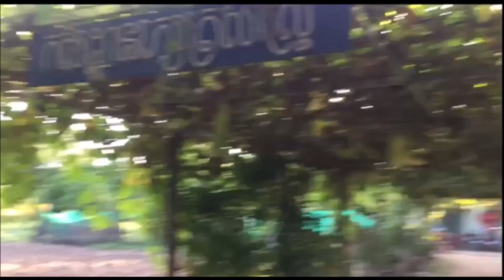សកម្មភាពប្រតិបតិ្តរបស់សិស្សក្សេត្រសាស្រ្តនៃវិទ្យាល័យចំណេះទូទៅនិងបច្ចេកទេសអនុវត្តកំពង់ឈើទាល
វិទ្យាល័យចំណេះទូទៅ និងបច្ចេកទេសអនុវត្តន៍ បើកបង្រៀនផ្នែកចំណេះដឹងទូទៅ ចាប់ពីថ្នាក់ទី ៧ ដល់ទី១២ និងបណ្តុះបណ្តាលផ្នែកវិជ្ជាជីវៈ មាន៤ ជំនាញ គឺ អេឡិចត្រូនិច អគ្គិសនី ក្សេត្រសាស្ត្រ និងបសុវប្បកម្ម សមស្របតាមតម្រូវការរបស់ព្រះរាជាណាចក្រកម្ពុជា ។